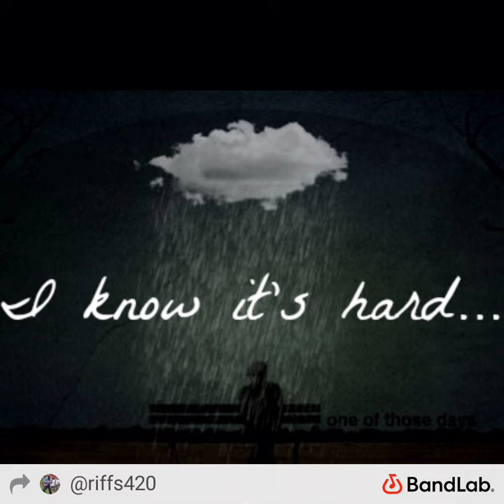I know Its Hard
I know how you been feeling i feel it to a house divided can never stand we gotta stay focused now this is not over my friends